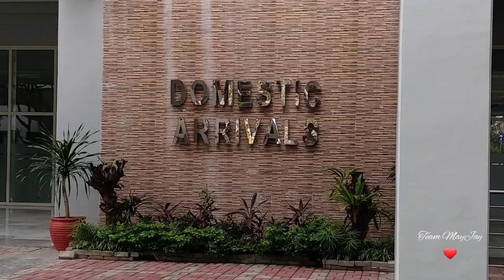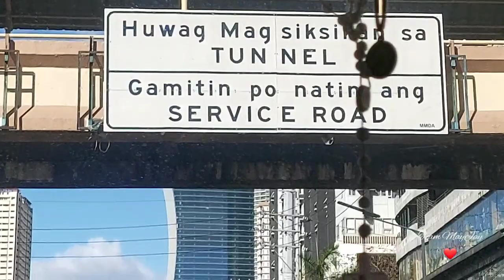DAVAO CITY TO BAGUIO CITY | TEAM MAYJAY